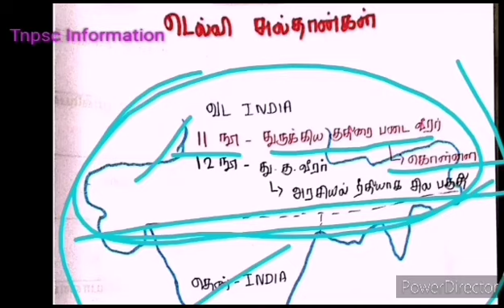டெல்லி சுல்தான்கள் - 1 I 7th New Book I